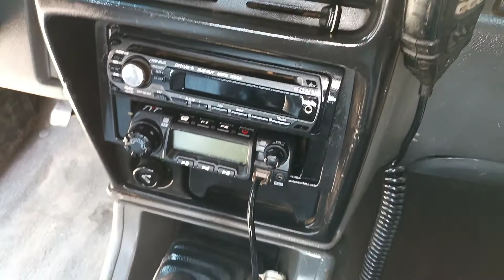Deep Cleaning a disaster work mini jeepπώς να καθαρίσετε το τζιπ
Deep Cleaning a disaster work mini jeep
πώς να καθαρίσετε το τζιπ this car hasn't been washed in five years